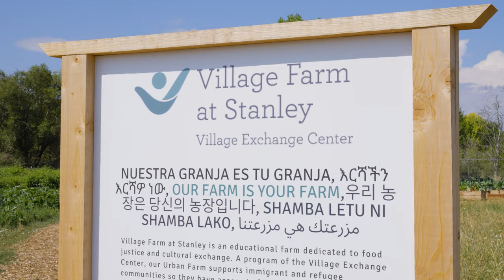Made In Aurora Trailer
At the doorstep of the Rocky Mountains a community flourishes, anchored by progress, innovation, and diversity. Welcome to Aurora, Colorado, The Gateway to the Rockies. Here, you’ll find a bustling community of cultural leaders, culinary prodigies, and technological marvels. A place where natural beauty merges with innovation, inclusion, and responsible growth. Connecting the spirit of the western frontier to the vision of tomorrow, here are the stories of our neighbors.